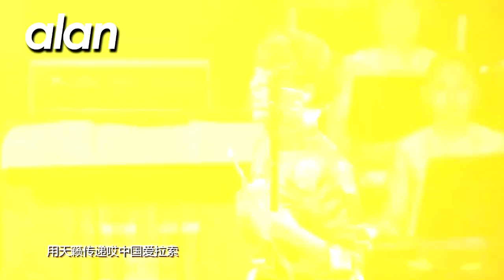alan ( 阿兰 阿蘭) 『 恩情(藏族小調) feat.天籟之愛 Live 』Tibetan Version by miu JAPAN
alan ( 阿兰 阿蘭) 『 恩情(藏族小調) feat.天籟之愛  Live 』
from 國樂大典巔峰之夜 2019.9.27
☆Video and Sound file by Wei.H 2019
☆Video Edit and Sound Remastering for YouTube by miu 2019